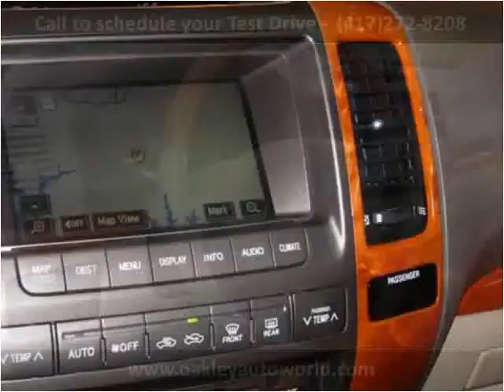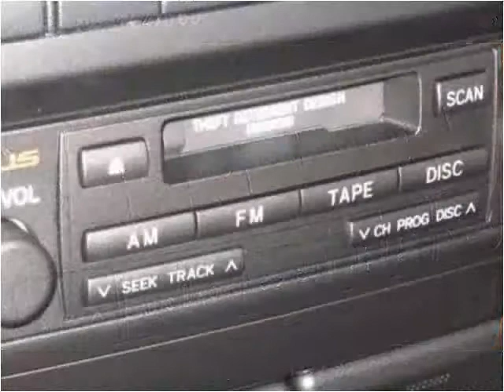2006 Lexus GX 470 Used Cars Branson MO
This 2006 Lexus GX 470 is available from Oakley Auto World.